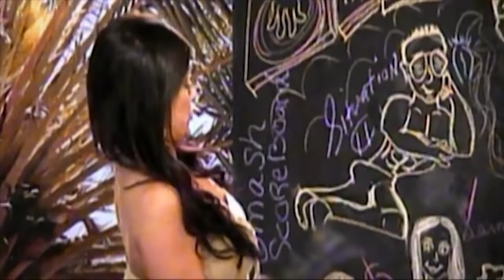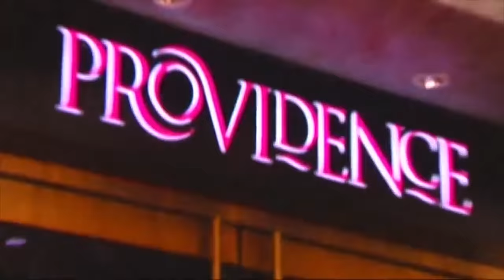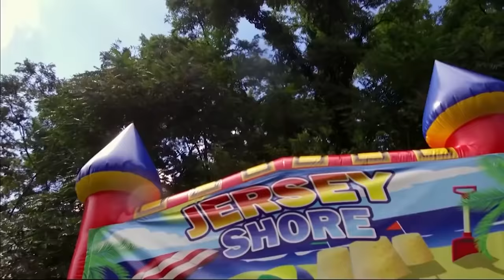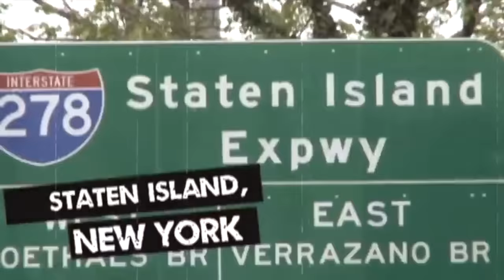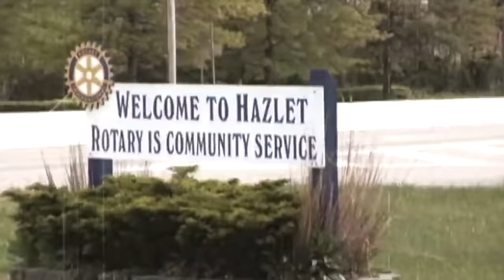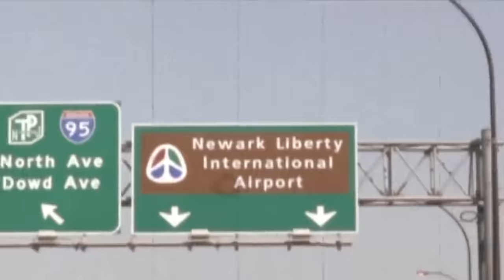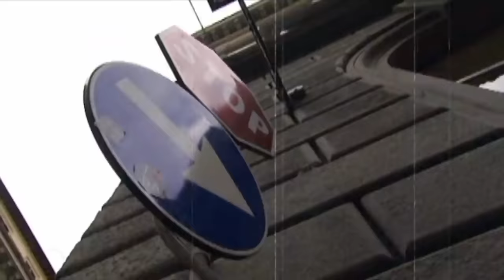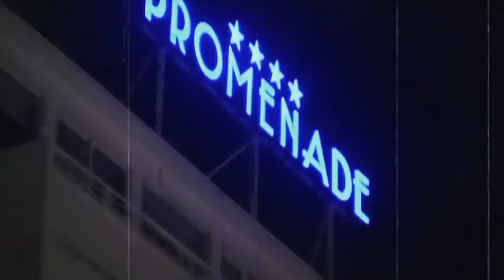Fan Favorite Jersey Shore Moments SUPER COMPILATION 🥳 Part 2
A look back at some of unforgettable moments from Season 4, fights we’ll never forget, and gross Angelina moments we wish we could.